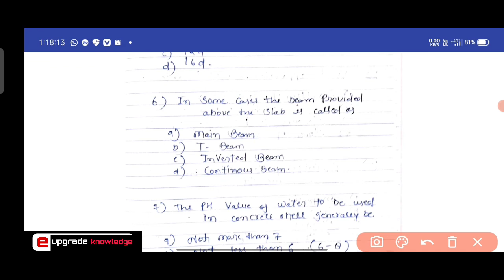JKSSB Draughtsman Previous Year Question paper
Channel Moto= upgrade knowledge with us

Hellow viewer in this YouTube channel I will provide study material like ITI draughtsman civil, CITS Draughtsman, draughtsman civil new requirement, government exam preparation for junior draughtsman related to any state,
AutoCAD classes and AutoCAD MCQ series

Classification syllabus

update soon 🔜

Building material concrete BMC
Stone, brick. Cement, motor, Concrete, Timber lime  tiles
Building construction

AutoCAD classes
update soon 🔜

AutoCAD MCQ series
update soon 🔜

Lesson plan demo plan
update soon 🔜

Government requirement for draughtsman civil
update soon 🔜

Government exam MCQ
update soon 🔜

please support me
e upgrade knowledge